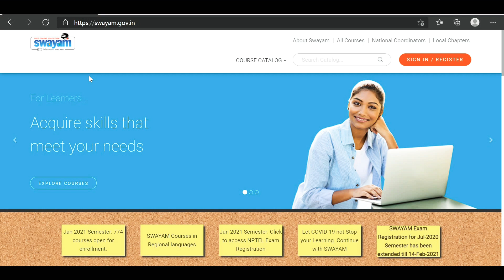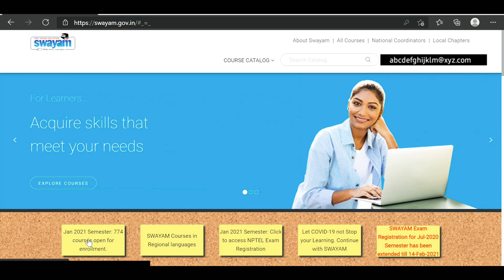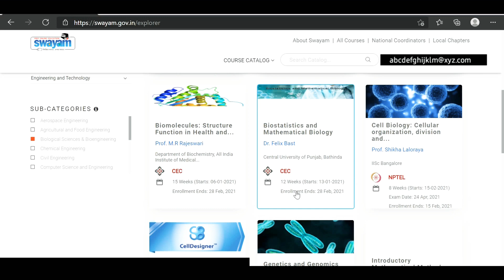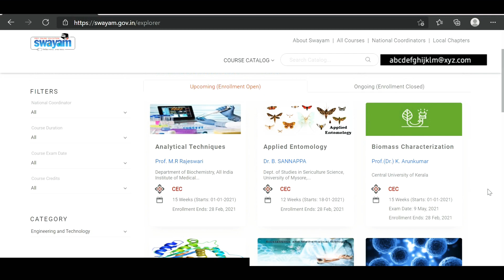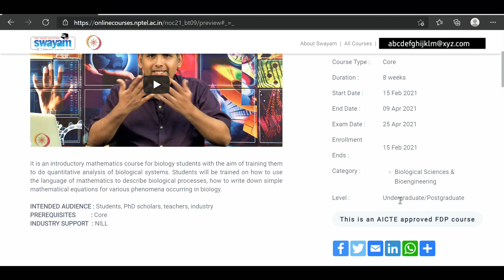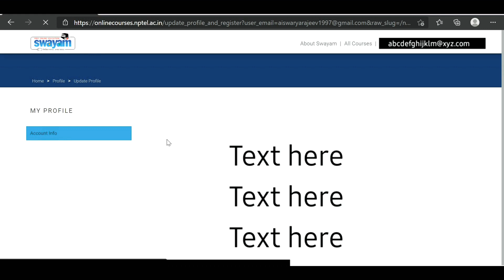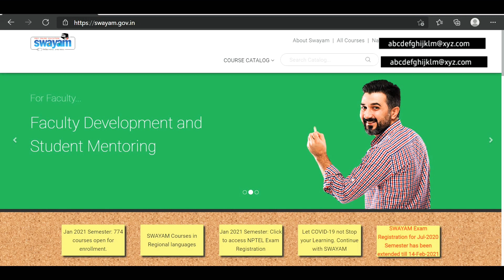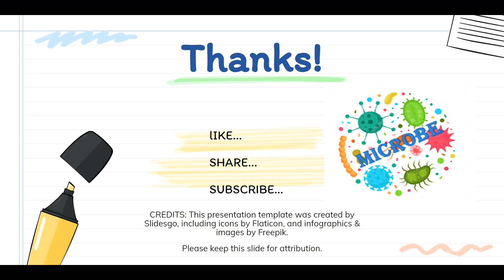How to register SWAYAM Courses (Biological Science s)(Malayalam)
This video explains steps how to register for  SWAYAM Online courses (Biologyical Sciences) in Malayalam. Don't miss the opportunity to learn something online...Get started by registering a online course!!